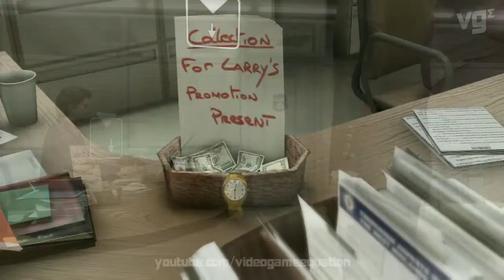12. Heavy Rain: Welcome, Norman! Part 1/2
Norman Jayden heads to the cop station, plays some ARI and fixes the boss's tie.